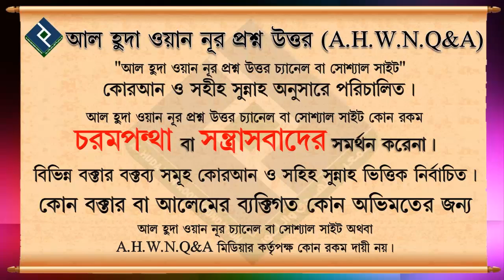ওছিলা কি জান্নাতের একটি জায়গার নাম... শায়খ মাহবুবুর রহমান বুখারী মাদানি